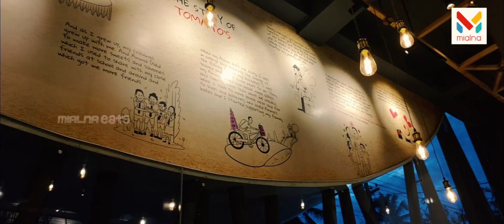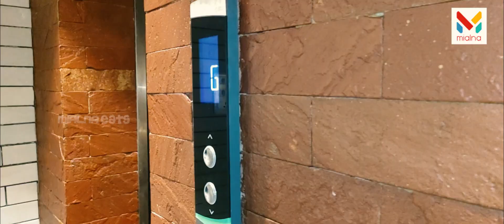Tomato's Bakes & Grills | "തിരുവനന്തപുരത്തെ പുതിയ cafe"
Well designed exterior and interiors with wide variety of bakery items .
2 burgers and drinks will cost around rs 500.